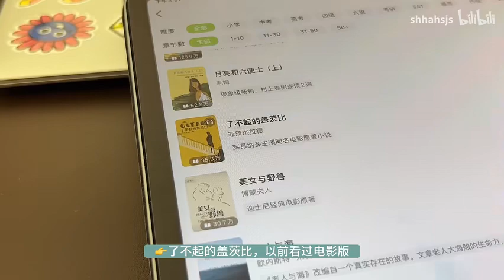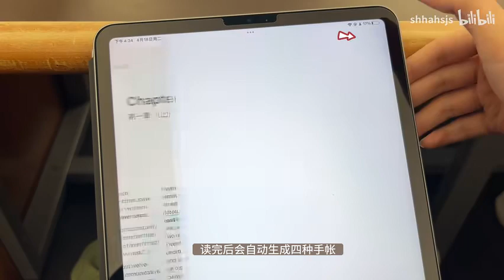Study vlog｜Final week疯狂复习的一天｜经济的尽头是数学 :(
*扇贝阅